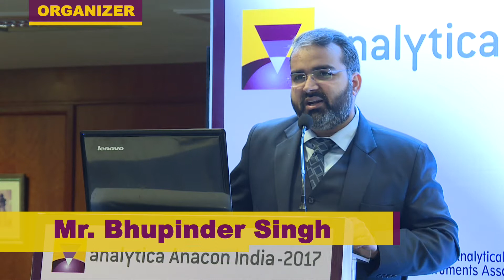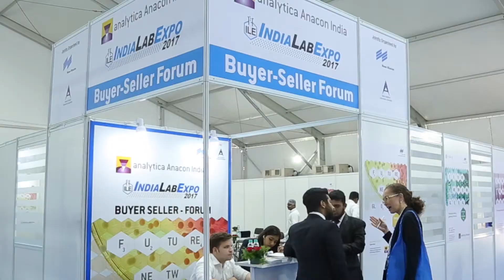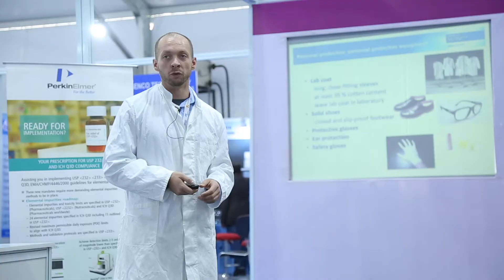analytica Anacon India & India Lab Expo 2017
analytica Anacon India and India Lab Expo are together the biggest show in laboratory technology, analysis and biotechnology in India. The international trade fair is the most important industry gathering in India. analytica Anacon India and India Lab Expo 2017 successfully concluded in Hyderabad at HITEX Exhibition Center: 259 exhibitors from 11 countries showcased products, recent developments and market trends from laboratory instruments, analysis, diagnostics and biotechnology.